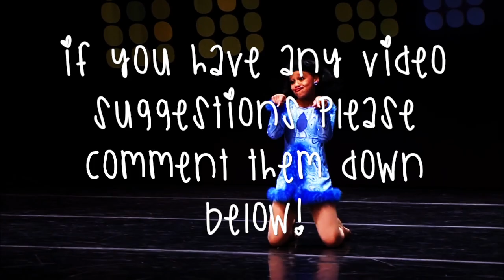Top 10 Worst Fights On Dance Moms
I was addicted to the hokey pokey... but thankfully, I turned myself around.